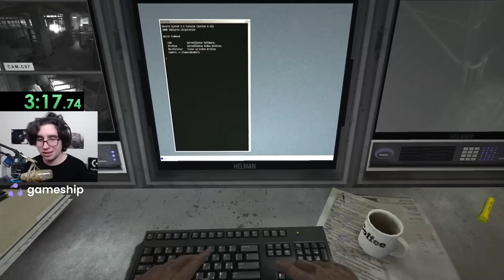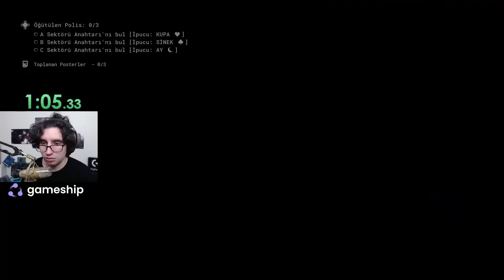Outlast Serisine TEK VİDEODA SPEEDRUN YAPTIM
outlast serisine tek videoda speedrun yaptım ve harika bir video oldu outlast türkçe serisinde speedrun da mükemmel şeyler oldu İyi seyirler!